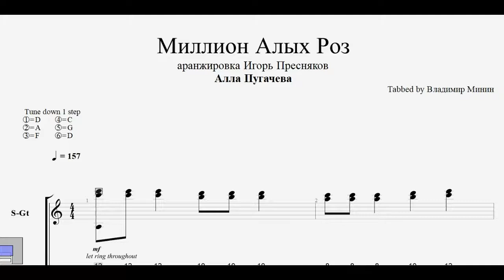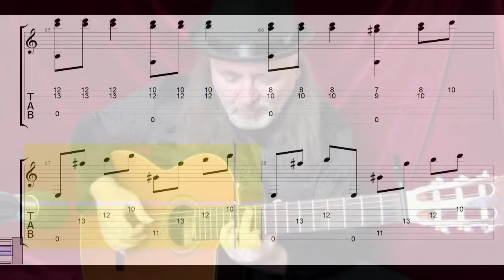Igor Presnyakov tabs - Million Scarlet Roses Миллион Алых Роз - таб - урок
помощь на карту сбера 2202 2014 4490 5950 (актуальная) яндекс деньги 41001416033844 кошелек яндекс Дяди Вовы 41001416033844 Поддержать материально Дядю Вову вы можете по данному лицевому счета Сбербанка 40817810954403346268 All tabs are now available in gpx format download

All tabs are synchronized to the tempo of Igor Presnyakov. Now you can watch and learn.
Tablature has a technical arrangement and may differ from the original watch the video of Igor Presnyakov.
Все табулатуры теперь доступны в формате GPX для свободного скачивания

Все табулатуры синхронизированы под темп Игоря Преснякова. Теперь Вы можете смотреть и учиться.
Табулатура имеет техническое переложение и может отличаться от оригинала смотрите видео Игоря Преснякова.